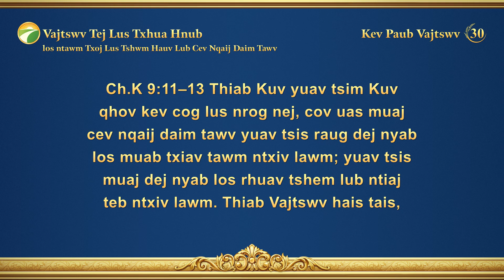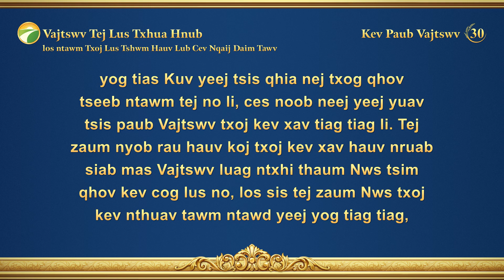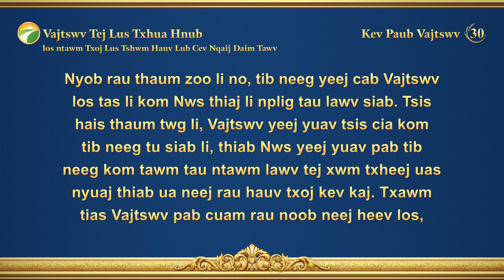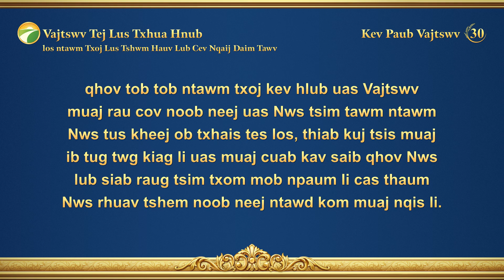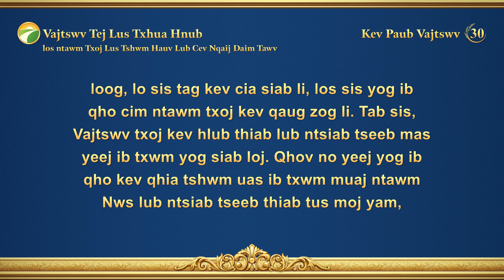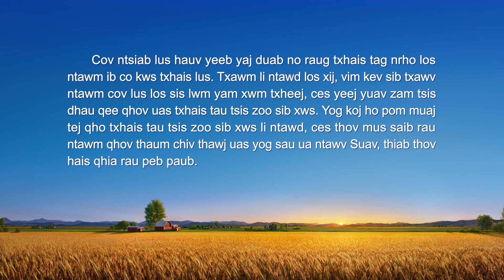Vajtswv Tej Lus Txhua Hnub: Kev Paub Vajtswv | Nqe Lus Uas Xaiv Tawm Los 30